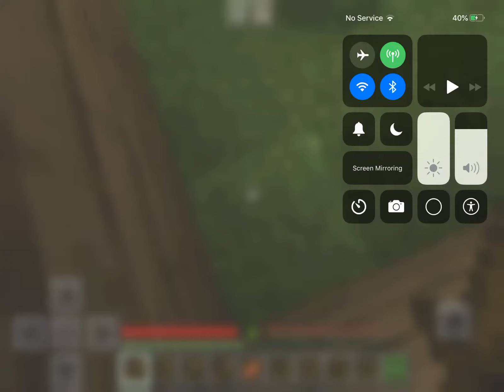Quick and funny videos 😂